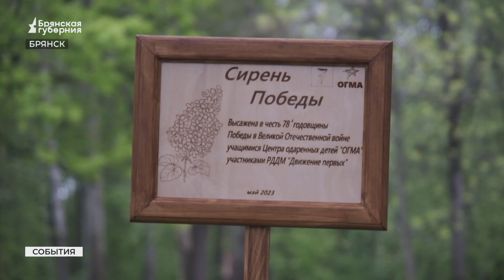Брянский Центр одаренных детей ОГМА присоединился к международной акции «Сад Памяти»